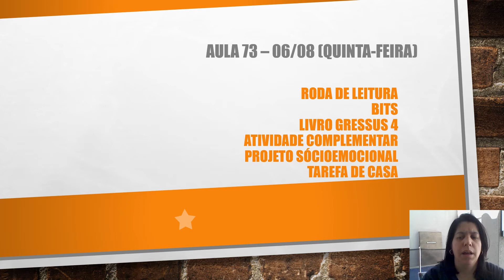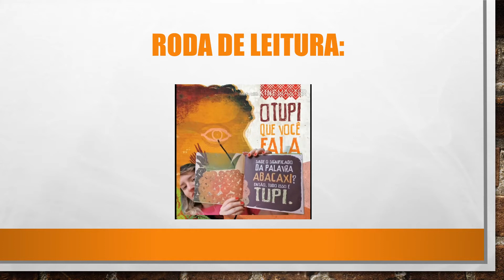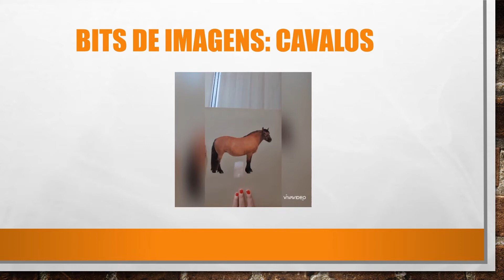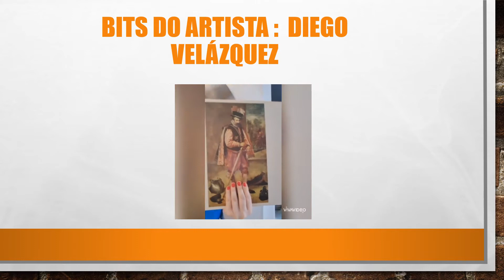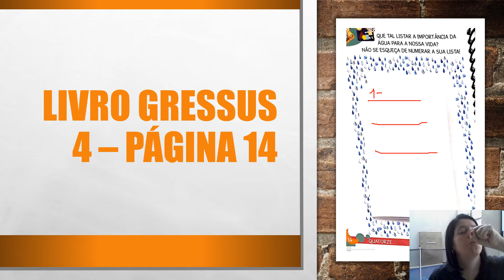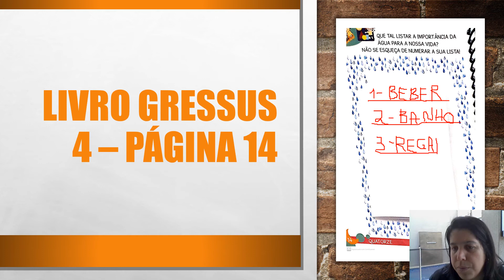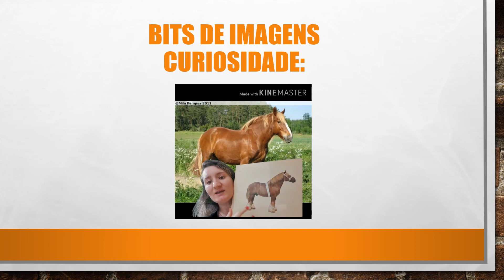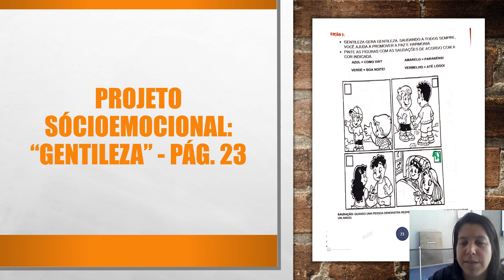AULA 73 – 06 AGOSTO vídeo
BOM DIA TURMINHA DA ALEGRIA
SAUDADES DE TODOS VOCÊS
BEIJOS TIA JACQUE E TIA PATI